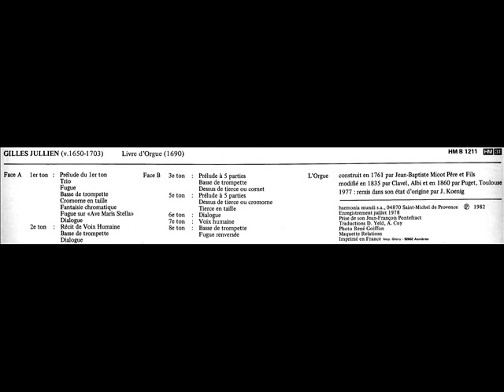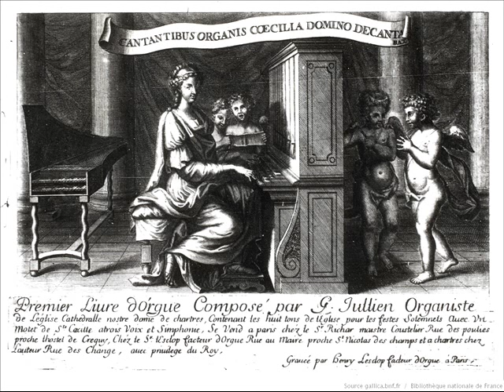Gilles Jullien par René Saorgin à Vabres l'Abbaye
Gilles Jullien (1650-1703) Organiste de la Cathédrale de Chartres. Extraits du Livre d'Orgue de 1690 par René Saorgin à l'orgue JB Micot père et fils (1761) Restauration J Koenig (1977) de Vabres l'Abbaye (Aveyron-France). Enregistrement Harmonia Mundi par Jean-François Pontefract en Juillet 1978.